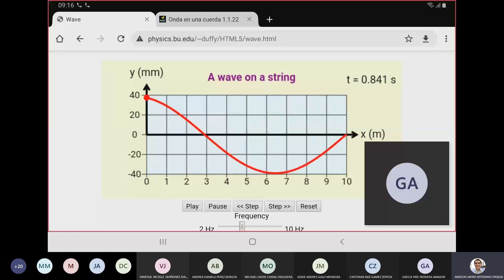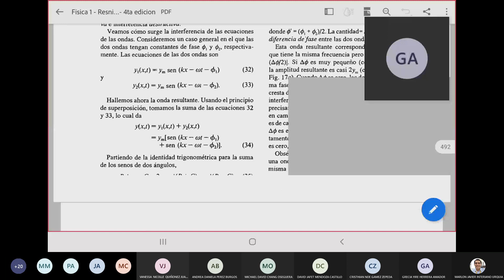Clase 10: Movimiento de las partículas en una onda sinusoidal - Sección 0900 (2 PAC 2021)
En esta clase comprobamos que las partículas de una cuerda se mueven con movimiento armónico simple al pasar una onda transversal sinusoidal. También demostramos la ecuación de onda, una ecuación diferencial en derivadas parciales que permite describir completamente las ondas mecánicas y la usamos para encontrar una ecuación de la rapidez de la onda en función de la tensión y la densidad lineal de masa.